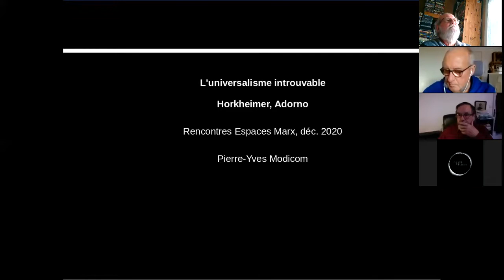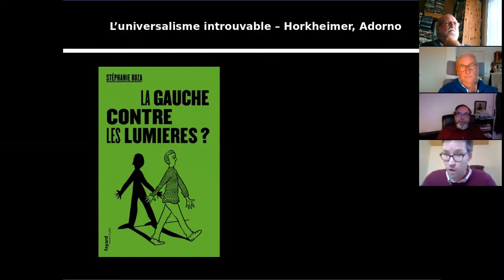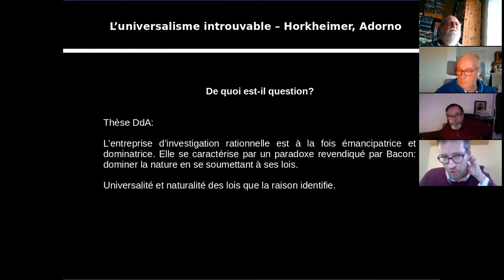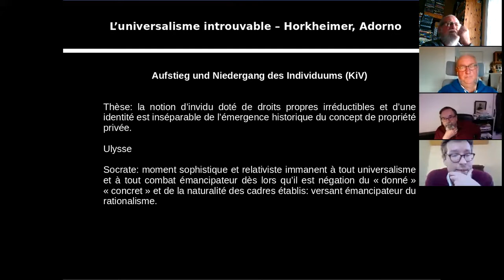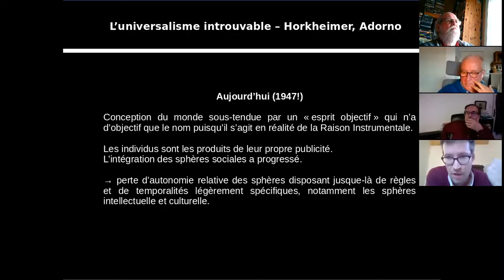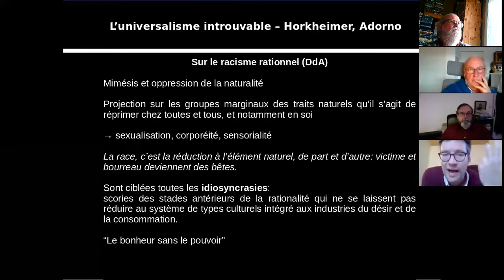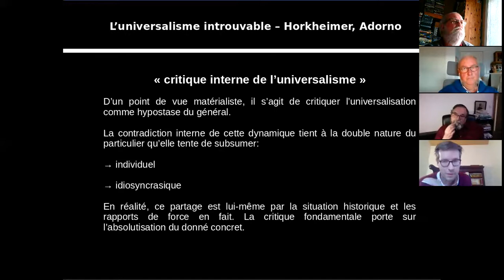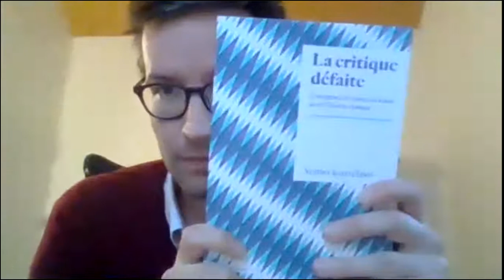Pierre Yves MODICOM, "L'universalisme introuvable: Horkheimer, Adorno"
"Universalité, Égalité et Émancipation(s)" Sans attendre le monde d’après ! Les rencontres d'Espaces Marx Aquitaine du 2 au 5 décembre 2020. Séance No 12 « Universalisme, Universalité ?», modération Dominique BELOUGNE, Secrétaire d’Espaces Marx Aquitaine.

- Pierre-Yves MODICOM, Maître de Conférences Université Bordeaux-Montaigne, "L'universalisme introuvable: Horkheimer, Adorno"
La Dialectique des Lumières de Max Horkheimer et Theodor Adorno etL'Eclipse de la Raison d'Horkheimer seul sont généralement considérées comme des contributions historiquement essentielles à la critique marxiste ou marxisante du corpus rationaliste, progressiste et universaliste de la gauche. Depuis peu, ces textes à l'histoire éditoriale complexe font l'objet d'un regain d'intérêt, et de critique. Leur indubitable veine pessimiste, mais aussi la radicalité de certaines considérations d'Horkheimer, ont conduit à douter du caractère "interne" de cette critique. Dans cette intervention, je proposerai un parcours sélectif à travers ces deux ouvrages, à la recherche du sort qui y est fait à l'universalisme. En effet, si la notion de progrès et celle de rationalité sont omniprésentes dans les deux ouvrages, qui font également la part belle aux concepts d'individu et d'émancipation, l'universalisme y est à bien des égards introuvable en surface, alors même que les implications théoriques et politiques du travail d'Horkheimer le touchent effectivement au coeur. Il s'agira donc ici de reconstruire une critique interne de l'universalisme en suivant Horkheimer, tout en s'interrogeant sur les raisons de cette innommabilité théorique de l'universalisme.